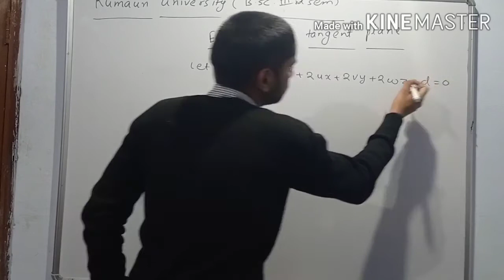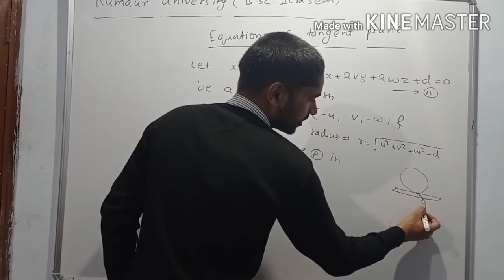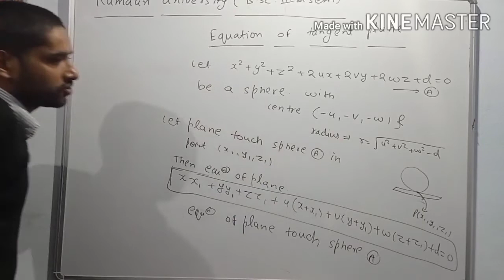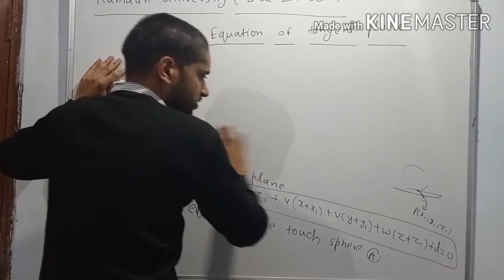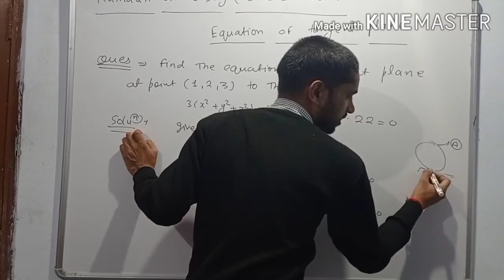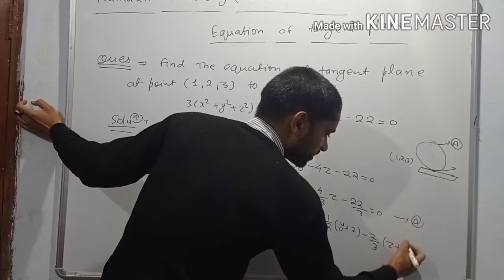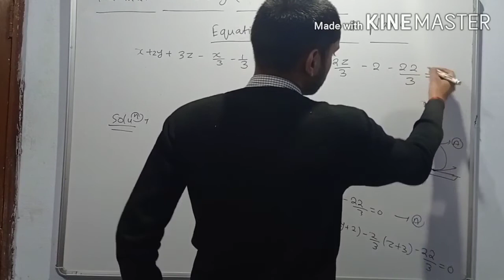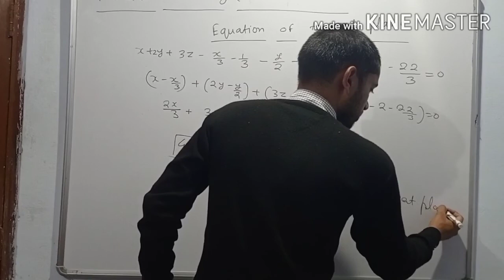Equation of tangent plane / kumaun University b.sc 3 sem / analytical geometry / lecture 07